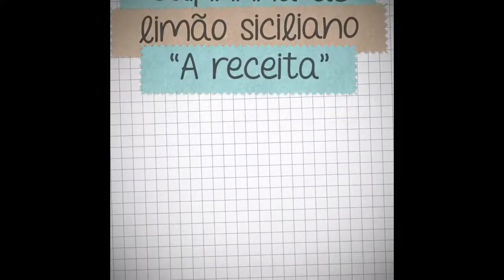CAIPIRINHA DE LIMÃO SICILIANO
A caipirinha tradicional brasileira é preparada com limão tahiti. Porém é possível preparar caipirinha com limão siciliano (o limão amarelo), ainda que este tenha menos suco que o tahiti e algumas pessoas considerem o gosto mais ácido, mas fica deliciosa e bem refrescante...